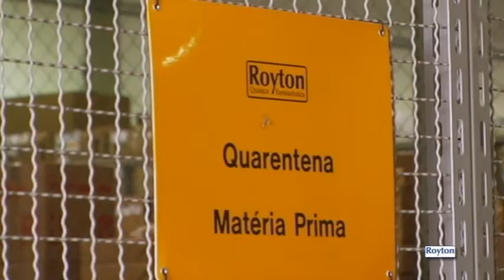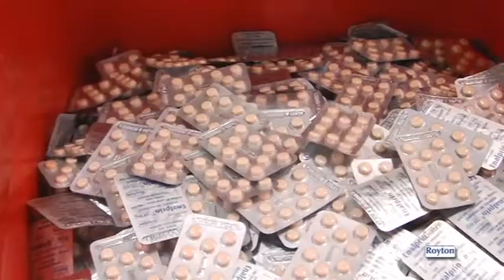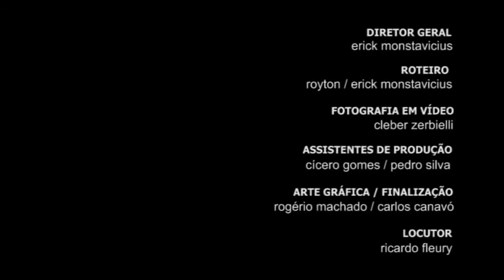Indústria Famacêutica | Royton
Realização: Cinemátika Filmes